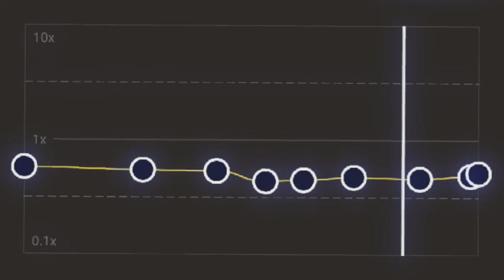Stereo Hearts Song Edit// Capcut Edit//